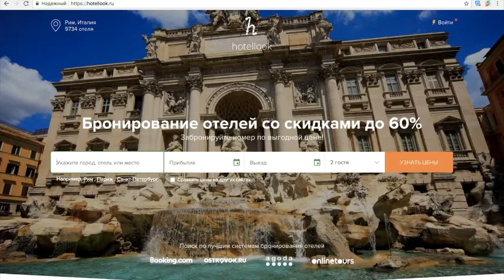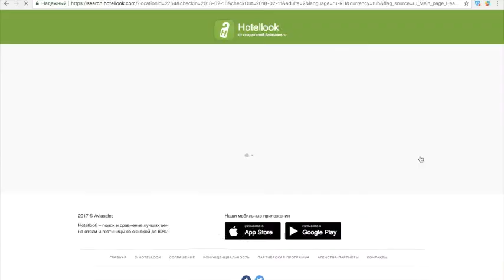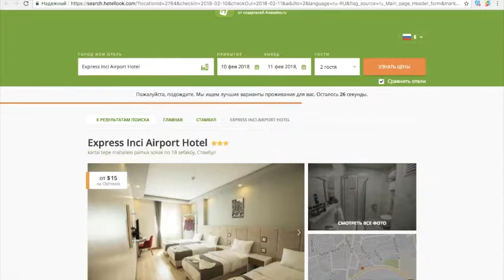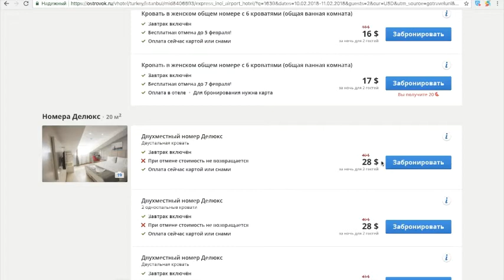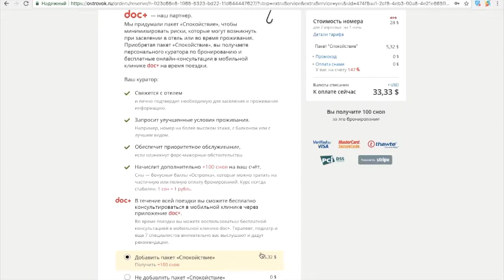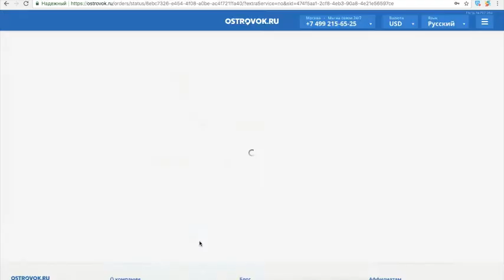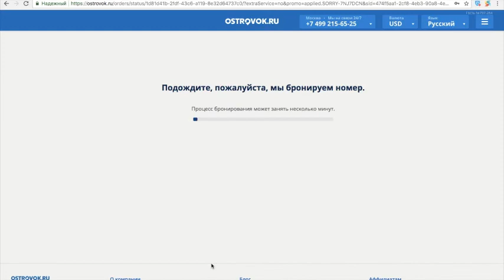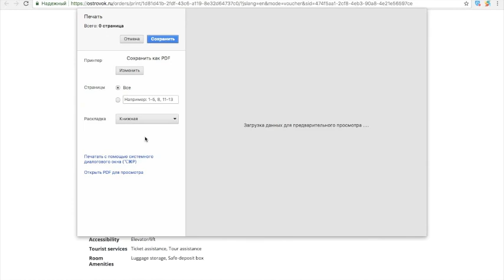Как найти и забронировать отель в Турции со скидками до 60%. Самые дешевые отели в 2018 году.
Как найти и забронировать отель в Турции со скидками до 60%

Найти отель в Турции. Дешевые отели в Турции. Забронировать отель в Турции. Самые дешевые отели в 2018 году.